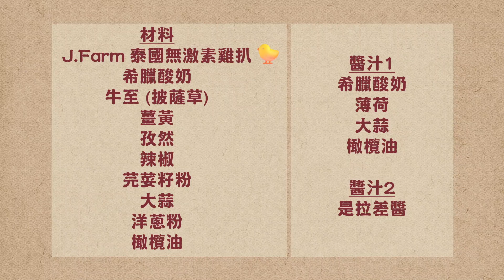黃金盛宴 ｜一招平菜貴煮 雪藏雞都上得大枱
用得嚟炮製黃金盛宴嘅食材一定唔可以馬虎，今集星級大廚Jacques Kagi就選用咗J. Farm 無激素雞扒煮出一道「包羅萬有」！咪睇佢係雪藏雞呀，其實佢採用咗IQF技術，即係低溫速凍嘅處理技術，關鍵就係極短嘅時間內將雞肉入面嘅水份結做冰晶，勁！原來結成冰晶嘅時間越短，越係可以維持雞肉原有嘅成分同營養，唔怪之得J. Farm 無激素雞扒相比市面上嘅其他牌子，肉質特別嫩滑，食落特別有雞味啦！而且每件雞扒都係個別急速冷凍，想食幾多就解凍幾多，唔怕滋生細菌，夠晒衛生，隨時用佢嚟煮飯賀大壽都唔會失禮呀！